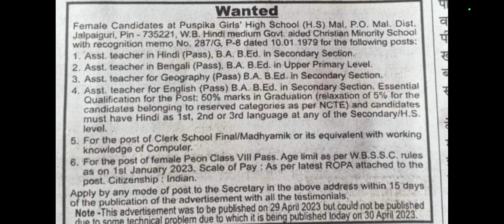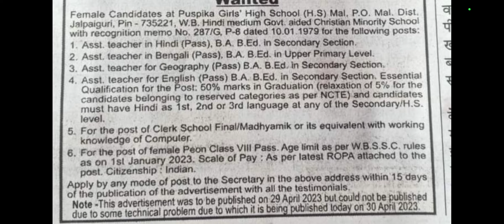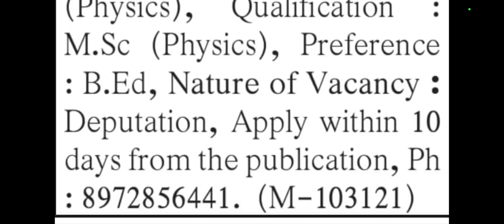Teacher recruitment on deputation vacancy, 2023deputation vacancy in,শিক্ষক নিয়োগ 2023ডেপুটেশনে ।।